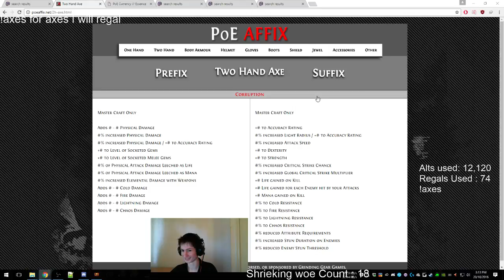Regaling 7x Merciless and 9x Tyrannical Vaal Axes